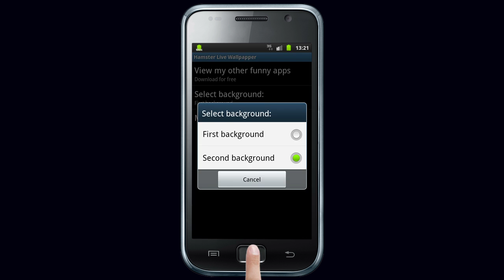Ginger Cat, Funny Mouth Live Wallpaper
Free Ginger Cat, Funny Mouth Live Wallpaper.
Fluffy ginger kitten with a sweet mouth. Funny sweet Ginger cat blinks cushty with his eyes, gives you an eye and puts forward his tongue. Ginger cat also waves his tail in a cool way. If you want you can put him on the hat and the ginger persian cat will look like a little imp.